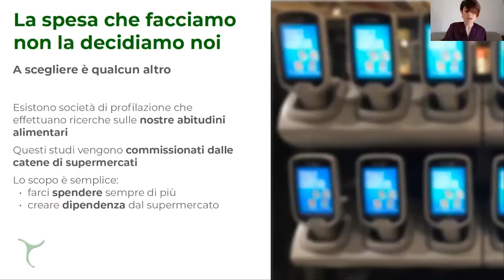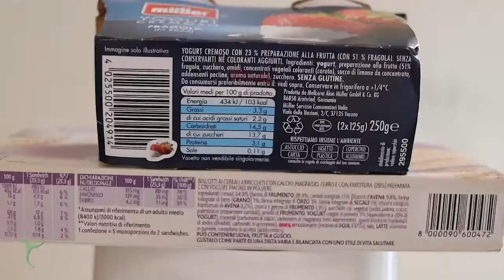Spesa Top - Demo del Video Corso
Benvenuti nel nostro esclusivo estratto dal corso "Spesa top"! 🛒✨

Nel cuore di questo estratto, vi immergeremo nell'arte affascinante di fare la spesa in modo intelligente e sano. 🌱🛍️ Scoprirete segreti preziosi che trasformeranno il vostro tempo al supermercato in un'esperienza ricca di scelte sagge e benessere.

🍏 In questa anteprima, vi sveleremo:

1️⃣ La Lista Magica: Come creare una lista della spesa che sia la vostra alleata segreta per scelte sane e bilanciate.

2️⃣ Navigare tra gli scaffali con consapevolezza: Strategie per evitare le trappole degli alimenti meno salutari e concentrarsi sui prodotti nutrienti e deliziosi.

3️⃣ Risparmiare senza compromessi: I nostri esperti condivideranno trucchi per tagliare le spese senza rinunciare alla qualità e al gusto.

4️⃣ Scegliere la freschezza: Imparate a selezionare prodotti freschi e di stagione per una cucina sempre ricca di sapori autentici.

💡 Questo estratto è solo un assaggio delle gemme di saggezza che il corso completo ha da offrire. Siete pronti a trasformare la vostra routine di spesa in un viaggio emozionante verso il benessere?

Clicca il link e visita subito sotto e visita subito la pagina di acquisto spesa top on line